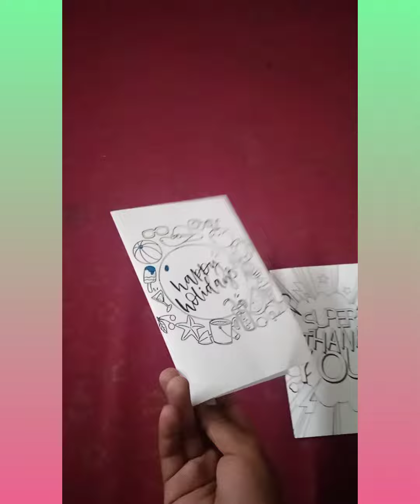16 August 2022